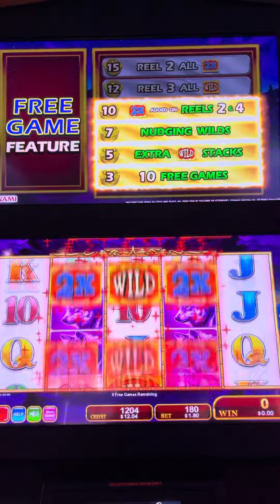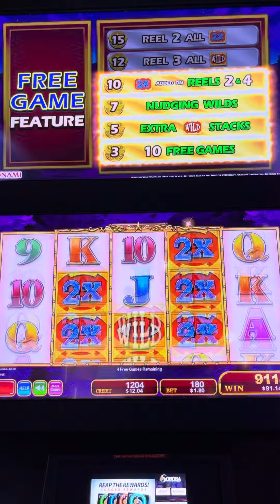Having a Blast😂😂😂winning on The Great Wilds by Konami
Traveling to different local casinos for some gambling entertainment and capturing it on my videos. Hope you enjoy watching them.